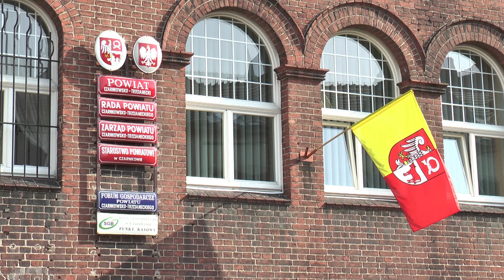Trzcianka/Czarnków: Zmiany w szpitalach